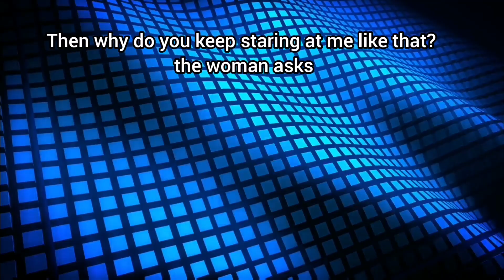Funny Dirty Joke - A beautiful redhead walks into a bar😍😍💦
👉The Joke👈
A beautiful redhead walks into a bar.
She stands in front of the bartender and says, "Serve me a cold beer!"
The bartender serves her the beer and stares at her, not moving.
"What is wrong?" she says. "Have you never seen a naked woman before?" "Yes I did, many times", the bartender replies.
Then why do you keep staring at me like that? the woman asks.
"I want to see where you're going to get the money to pay for the beer!"